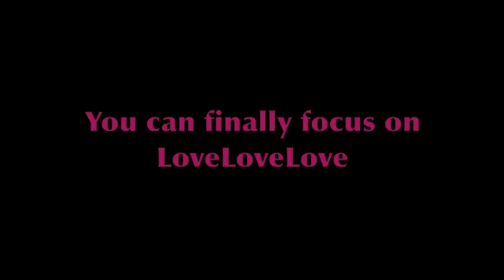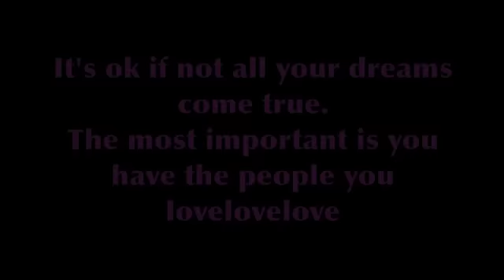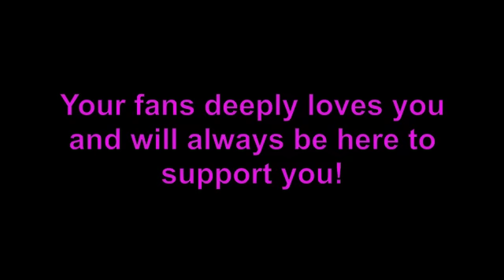Linda Chung Happy 30th Birthday